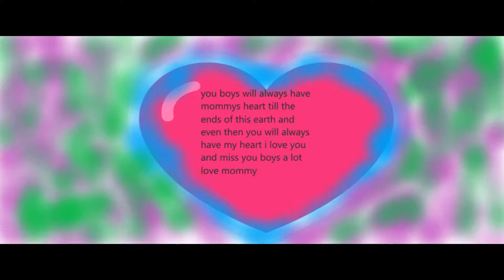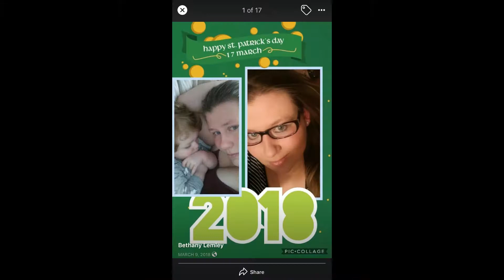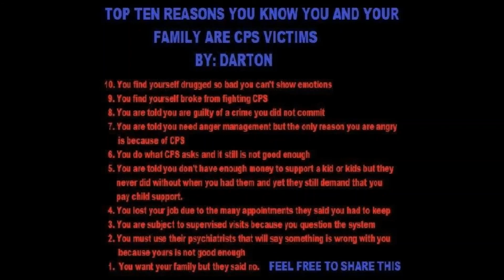in loving memory of the lemley family video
my sister made this for me